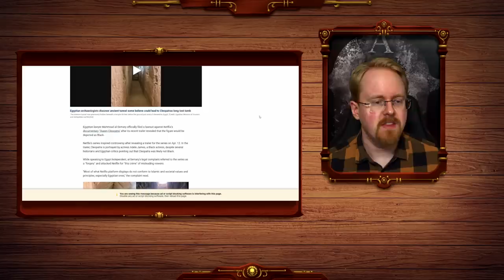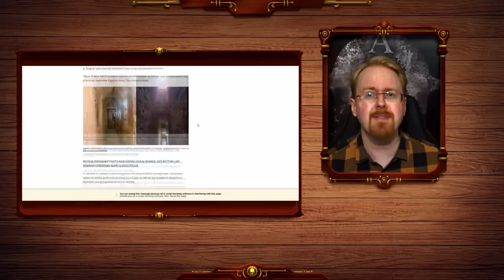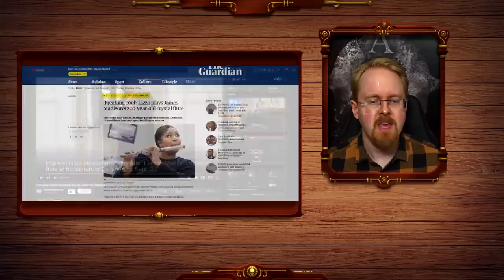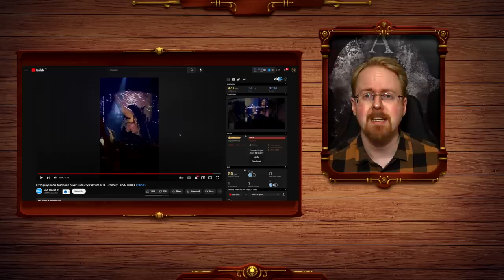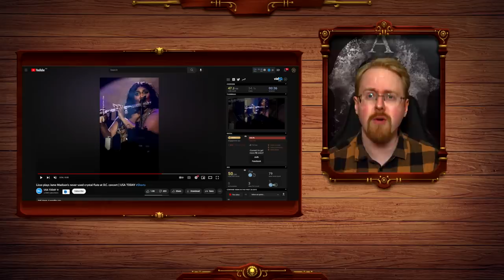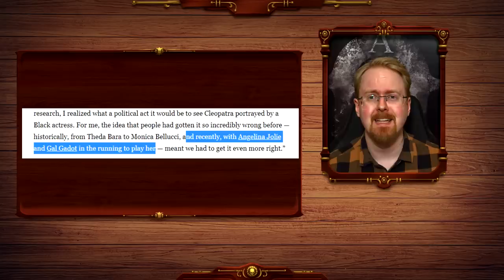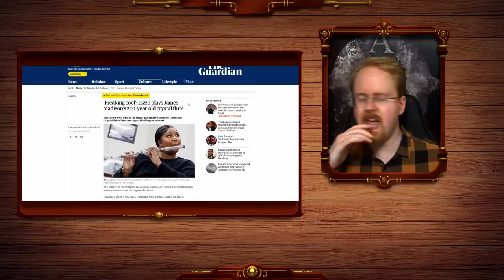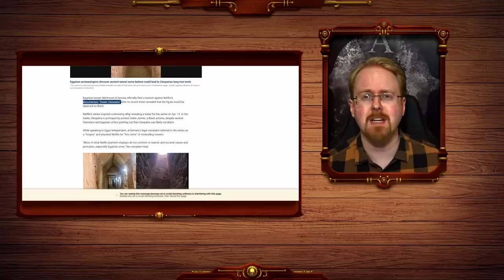Netflix Sued For Falsifying Egyptian History! Afrocentrism As a "Political Point" Is Expensive!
Netflix is running into quite a bit of resistance to their recent race swap of the Egyptian queen but how did we even get here? why is race swapping historical characters a thing that happens?